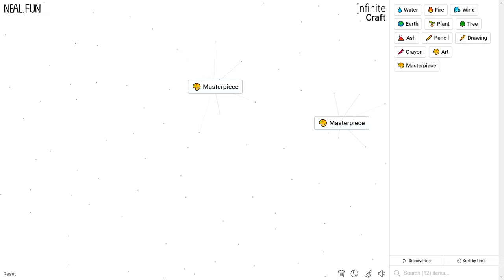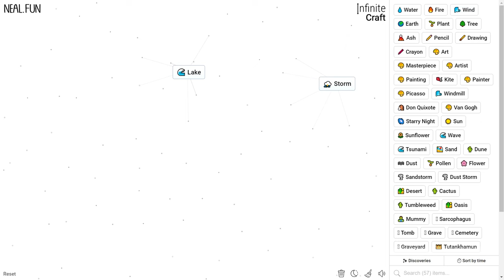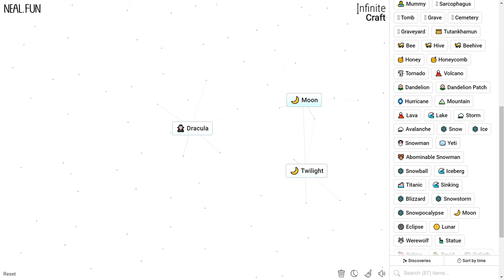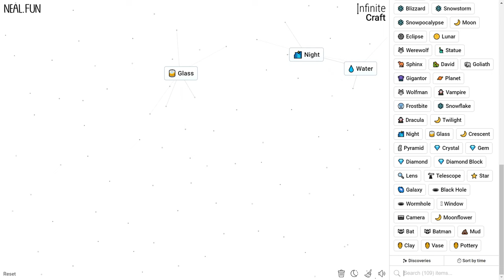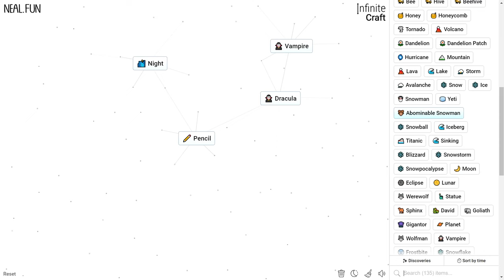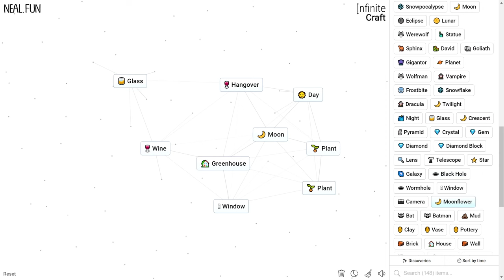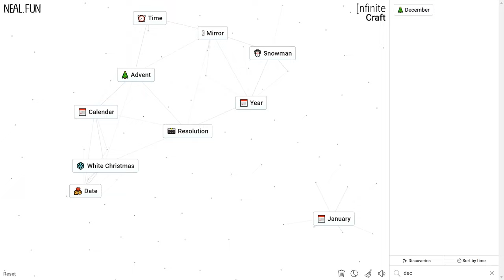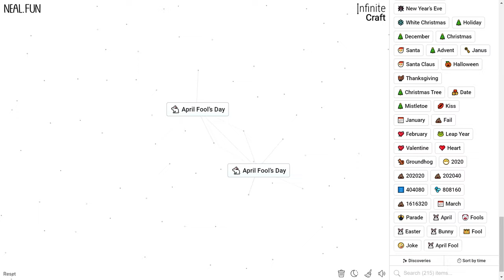MAKING APRIL FOOL'S DAY IS EVEN HARDER THAN EXPECTED! | Let's Play Infinite Craft (Free Web Game)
Infinite Craft! It's the first of April, which means everyone does something at least a little different. Well, we're not tricking or fooling anyone: we're just trying to make April Fool's Day in Infinite Craft! BUT THE JOKE IS ON US! IT TURNS OUT TO BE UNREASONABLY DIFFICULT! Let's play Infinite Craft!